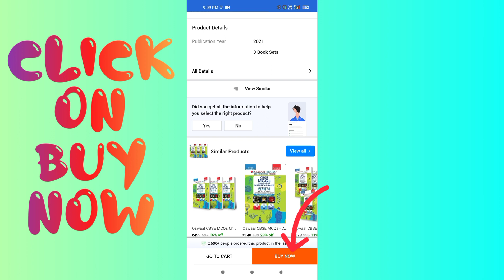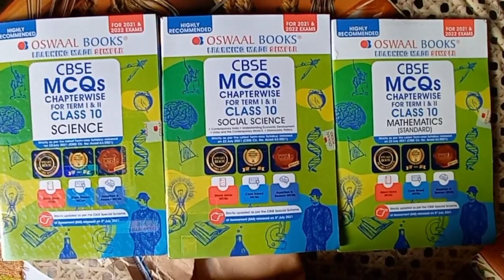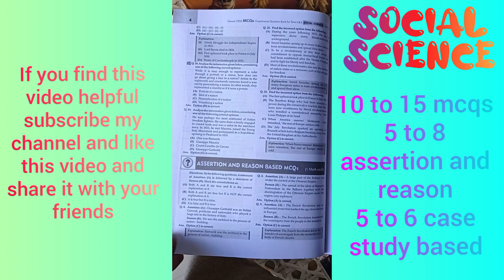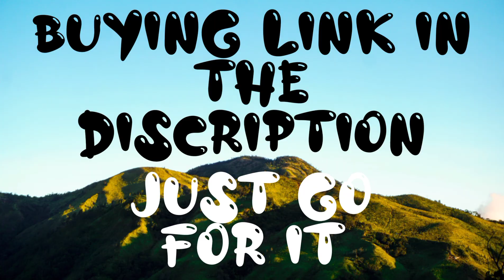All class 10 term 2 books free full pdfs download